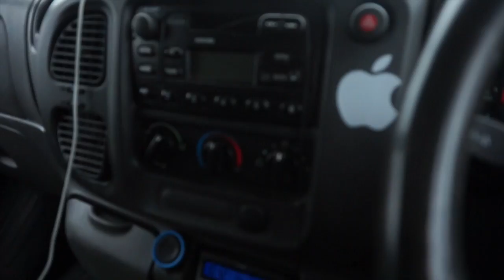3rd January Trip to warrinngton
This video is about 3rd January Trip to warrinngton